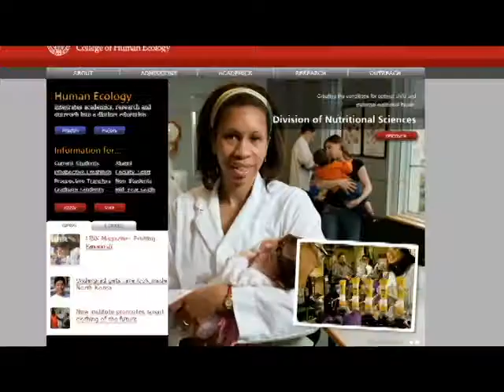Profiles in Undergraduate Research Jocelyn Durlacher, HBHS DNS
An interview with Jocelyn Durlacher, an undergraduate in Human Biology, Health and Society in which she discusses the value of her undergraduate research experience at the College of Human Ecology. March 2014.